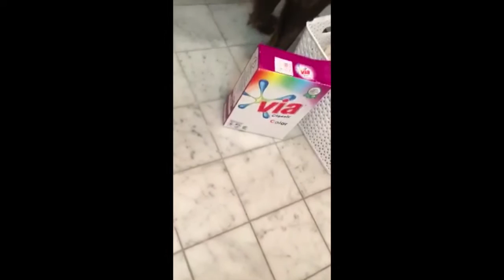Dog does Mannequin Challenge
Tuva the dog doing a crazy good Mannequin Challenge - Featuring Tuva the flatcoated retriever.

Song: Black Beatles - Rae Sremmurd